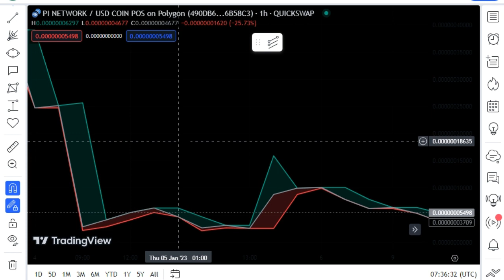Pi Core Team Orders Devs To Launch Next Phase, I'm Going In ! Pi Network Latest News Today's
▬▬▬▬▬▬▬▬ FAIR-USE COPYRIGHT DISCLAIMER Copyright Disclaimer Under Section 107 of the Copyright Act 1976, allowance is made for "fair use" for purposes such as criticism, commenting, news reporting, teaching, scholarship, and research.
-This video has no negative impact on the original works (It would actually be positive for them) -This video is also for teaching and inspirational purposes. -It is not transformative in nature. -We've only used bits and pieces of videos to get the point across where necessary.